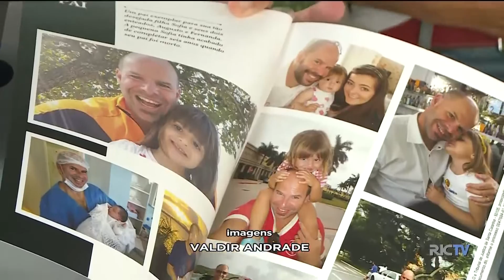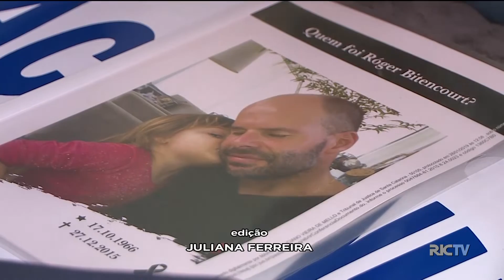Julgamento de motorista que atropelou jornalista em 2015, na Capital, acontece nesta quinta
Começou as nove horas da manhã de hoje a audiência de julgamento do atropelamento do jornalista Roger Bittencourt, aqui na capital. Quem está ao vivo no local e tem as informações é o repórter Paulo Mueller.